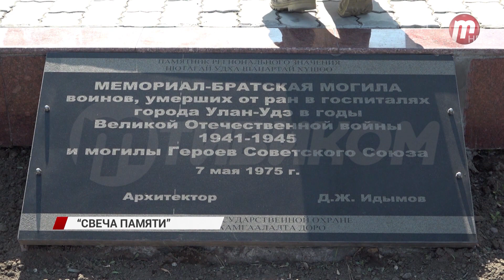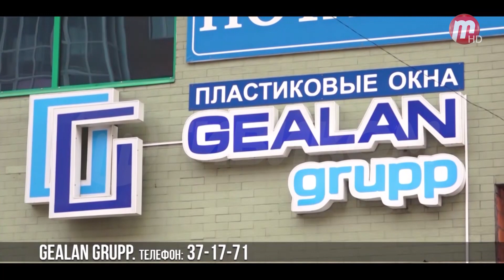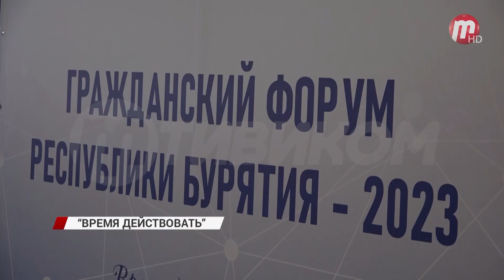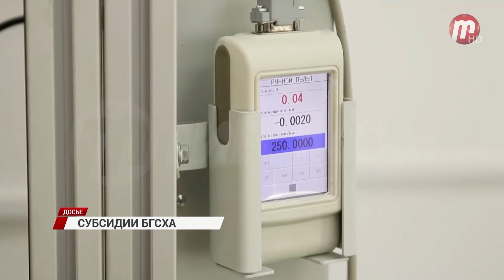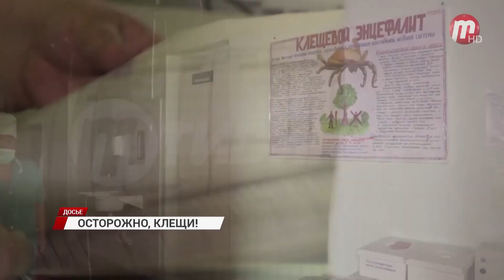Новости дня (выпуск от 22.06.23)